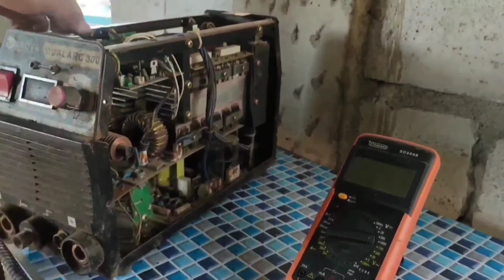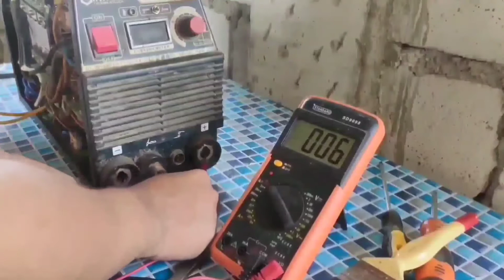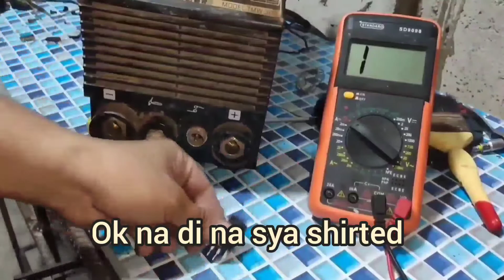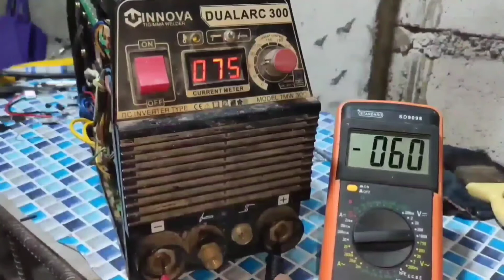how to repair Innova dual arc 300 no OUTPUT error o.c no hf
job done shorted output/error o.c/no h-f